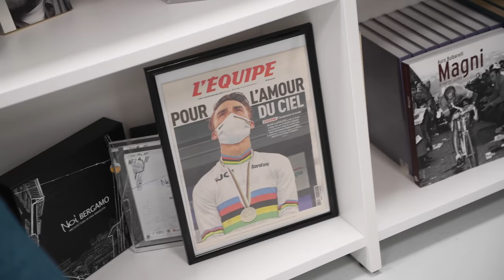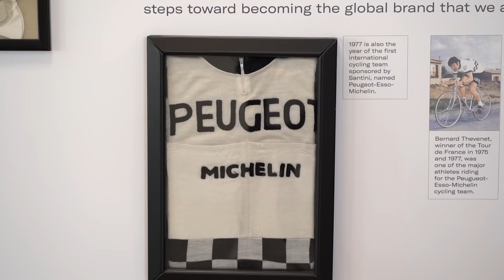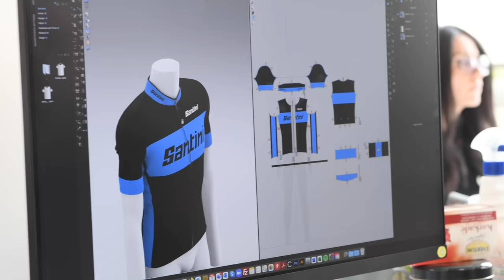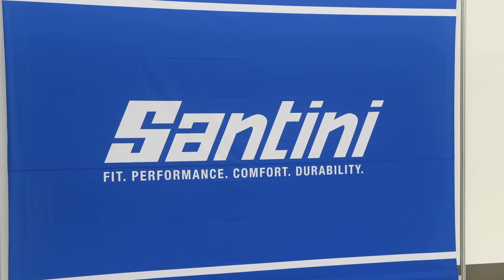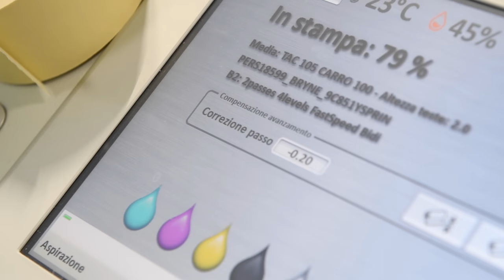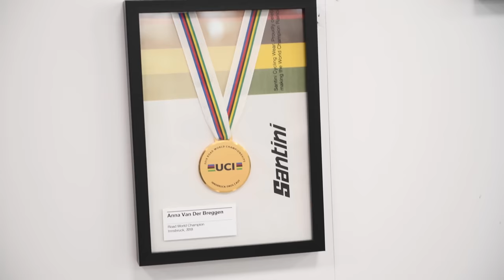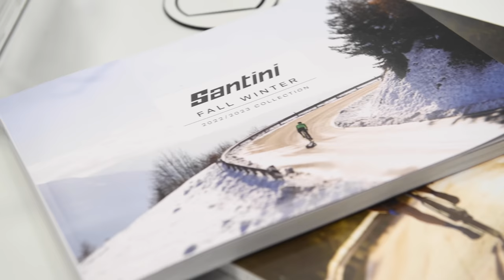Dans les coulisses du plus célèbre fabricant de textile vélo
Partir à la rencontre de nos fournisseurs afin de vous partager leur savoir-faire ainsi que leurs secrets de fabrication et de conception, c’est le principe de notre série ProbikeTour ! 🏦😍

Confort, Performance, Durabilité… Pour ce 2ème épisode, nous sommes partis à la rencontre du célèbre fournisseur officiel des maillots de Champion du monde, de la Coupe du monde UCI, du Giro d’Italie, de la Maglia Rosa, de la Vuelta, du Tour de Suisse, du Tour d’Allemagne, du Tour de France… Bref, bienvenue dans les coulisses de @SantiniCycling  👕🤯

Découvrez l’histoire de Santini, les différentes étapes de conception et de fabrication des maillots sans oublier le passage final obligatoire dans le musée Santini ! 🔥👌

👉 Et toi ?  Tu portes aussi du Santini SMS ?

📋 Chapitres :

00:00 : Introduction
00:44 : L'histoire de @SantiniCycling
02:34 : Visite de la conception 3D
03:07 : 1ère étape : la découpe des tissus
04:04 : 2ème étape : L'impression
04:48 : 3ème étape : Le transfert
05:44 : 4ème étape : La couture
06:18 : 5ème étape : Le contrôle qualité
07:05 : Visite exclusive du musée Santini